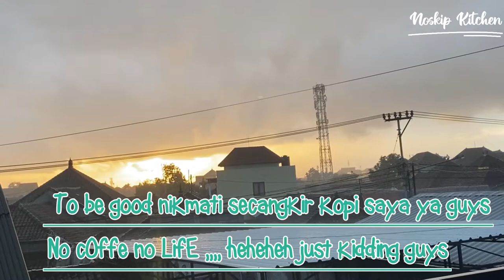A DAY IN MY LIFE || DAILY ROUTINE IN THE MORNING [ COFFE TIME, N COOKING ] ANAK KOST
HI semuanya,, terimakasih buat semua teman'' yang sudah meluangkan waktunya
terimakasih sudah melihat video saya , disini saya lagi belajar masak memasak
dan saya senang sekali bisa mendokumentasikannya, mohon maaf jika masih banyak kekurangannya,, silahkan comment dan sarannya
LOVE N PEACE dimasa PPKM hope you guys good and healty stay safe guys.